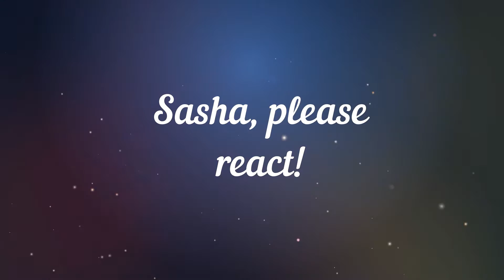WITHIN DESTRUCTION - TOXIC \ Reaction \ English subtitles\